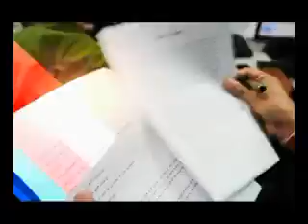NEWS & VIEWS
तीन तलाक से छुटकारा !